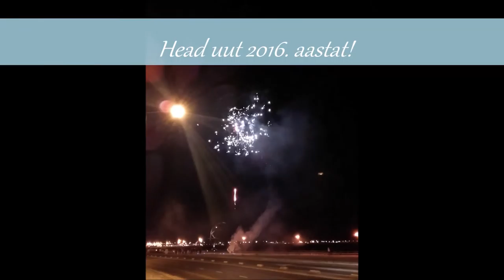Uusaasta film 2015/2016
Estonia